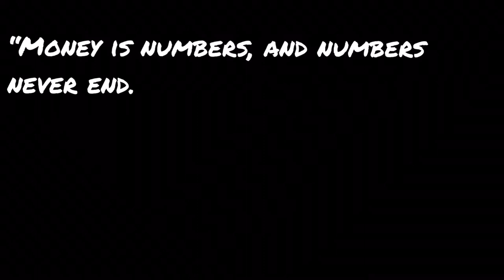casual sex is worse than porn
Casual sex is much worse than porn, taking away people's purpose in life and adding onto the modern masculinity crisis. Understand why it is so harmful and don't be one of the men who add onto hard times.